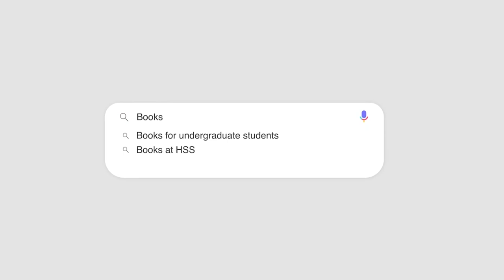Books@HSS | In Search of Lost Glory: Sindhi Nationalism in Pakistan | Dr. Asma Faiz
In this episode of Books@HSS, Nauman Faizi hosts Asma Faiz, and they talk about her book: "In Search of Lost Glory: Sindhi Nationalism in Pakistan".

Dr. Asma Faiz is an Associate Professor of Political Science at the Mushtaq Ahmed Gurmani School of Humanities and Social Sciences (MGSHSS). She did her Ph.D. in Political Science from Sciences Po, Paris (2017) and M.Sc. in Political Science from University of Illinois at Urbana-Champaign (2011). Dr. Faiz’s research focuses on ethnic nationalism, populism, ethnic parties and federalism. She is the author of the book In Search of Lost Glory: Sindhi Nationalism in Pakistan (Hurst Publishers, 2021). Dr. Faiz also edited a volume Making Federation Work: Federalism in Pakistan After the 18th Amendment (2015). Dr. Faiz is recipient of several fellowships including the Fulbright fellowship, Campus France Fellowship and the Rangoonwalla fellowship at Oxford.

Dr. Nauman Faizi is an Associate Professor of Religion at LUMS University, Lahore. He is the author of 𝘎𝘰𝘥, 𝘚𝘤𝘪𝘦𝘯𝘤𝘦, 𝘢𝘯𝘥 𝘚𝘦𝘭𝘧: 𝘔𝘶𝘩𝘢𝘮𝘮𝘢𝘥 𝘐𝘲𝘣𝘢𝘭 '𝘴 𝘙𝘦𝘤𝘰𝘯𝘴𝘵𝘳𝘶𝘤𝘵𝘪𝘰𝘯 𝘰𝘧 𝘙𝘦𝘭𝘪𝘨𝘪𝘰𝘶𝘴 𝘛𝘩𝘰𝘶𝘨𝘩𝘵 (McGill-Queen’s University Press, 2021). His research interests include philosophy of religion, philosophical and scriptural hermeneutics, semiotics, and questions at the interface of religion and modernity.